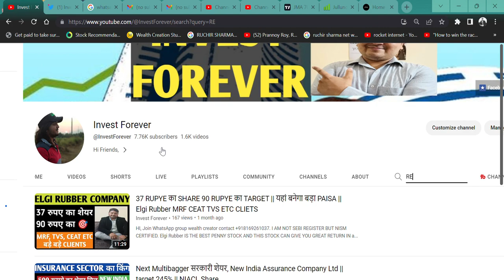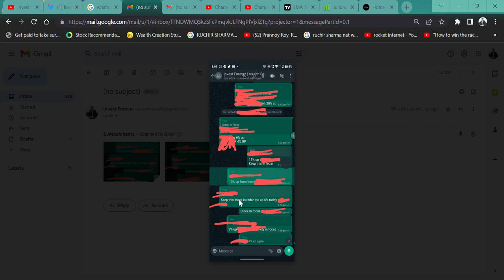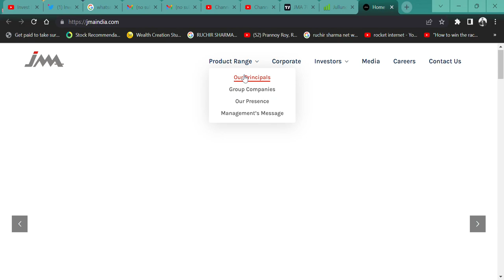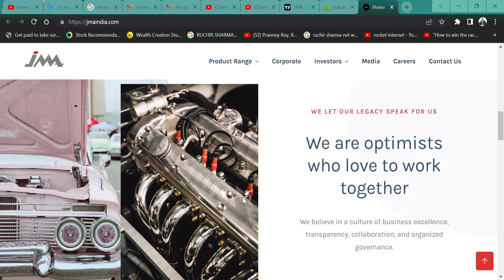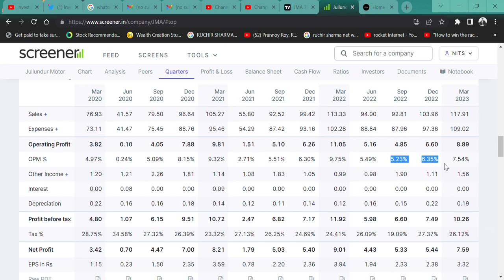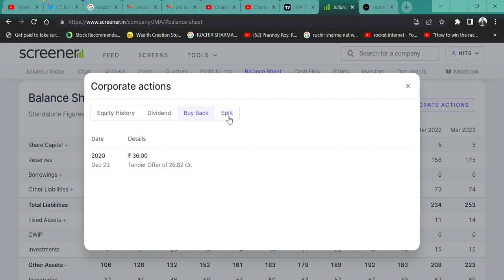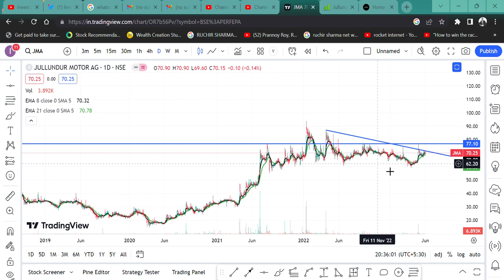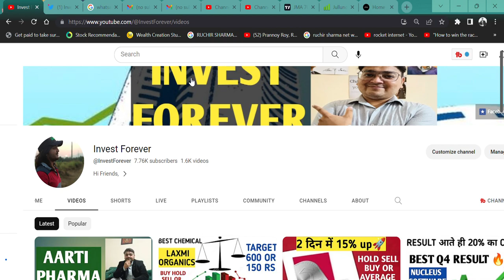70 RS STOCK क्या होगा 200 RUPEE 🚀|| Jullundur Motor Agency Delhi 🔥BEST PENNY STOCK💲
HI,

Jullundur Motor IS THE BEST PENNY AUTO ANCILLARY STOCK AND COULD BE DOUBLE? WATCH THE VIDEO TO KNOW MORE?